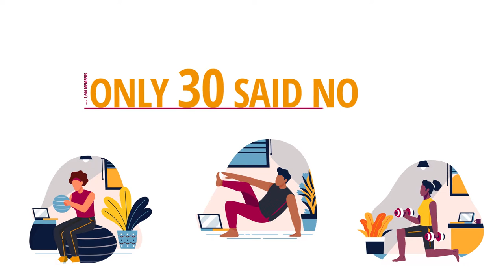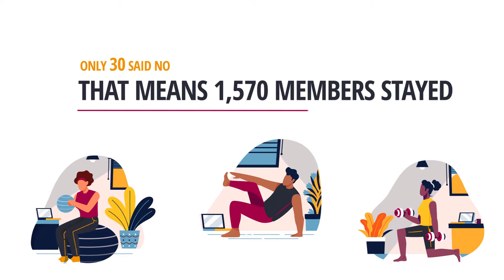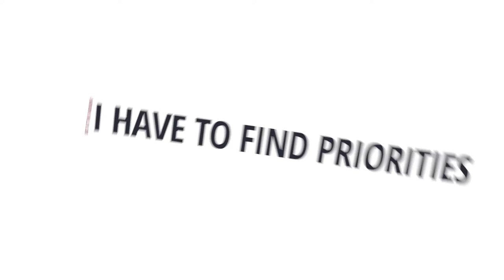6 Survival Tips for the Fitness Industry from Theo Hendriks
Theo Hendriks, CEO of Sports and Leisure Group in the Netherlands, says to survive this crisis, don't be too proud to share your problem, and communicate, communicate, communicate.

For more coronavirus resources for health clubs,